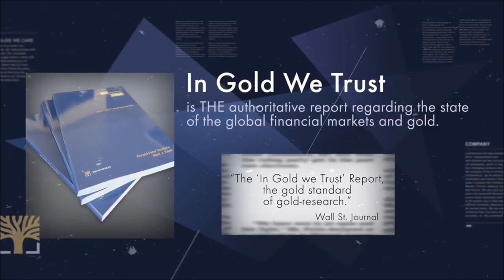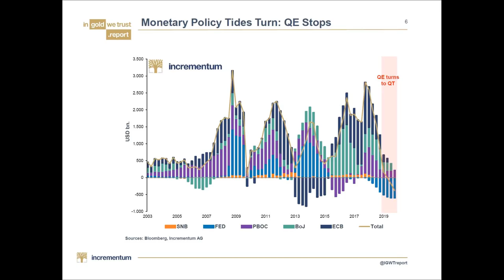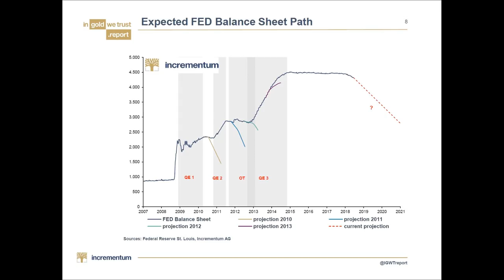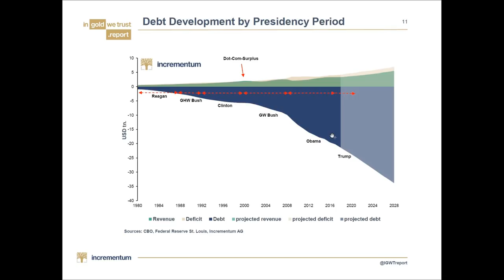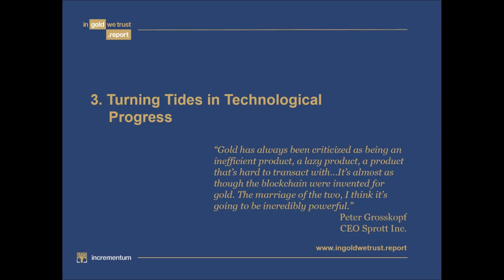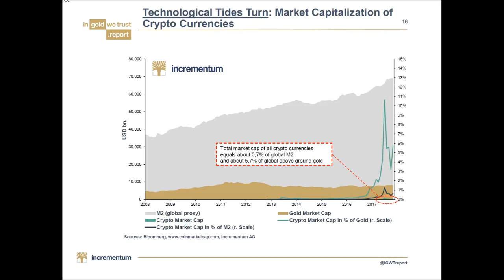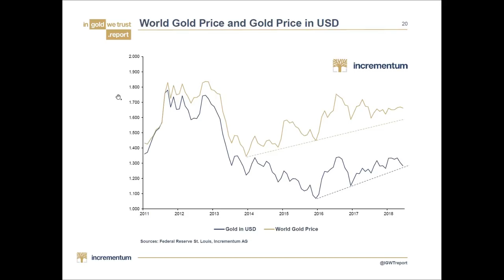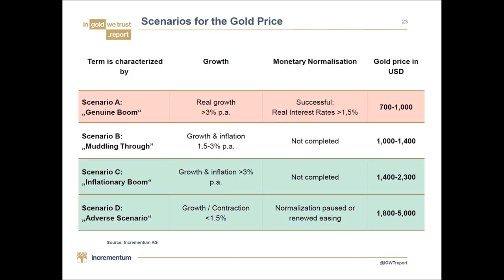Gold and the Turning of the Monetary Tides - Jim Rickards on "In Gold we Trust 2018" (Full version)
In this video Jim Rickards, bestselling author and investment banker, discusses the core topics of this year´s "In Gold we Trust" report with the two authors Ronald-Peter Stöferle and Mark Valek.

Core issues:
- Turning of the Monetary Tide (35min)
- Turning of the Global Monetary Architecture (17min)
- Turning Tides in Technological Progress (26min)
- Performance and Portfolio Characteristics (15min)